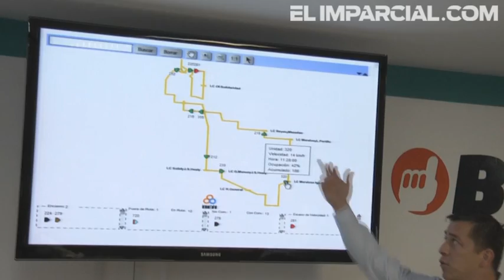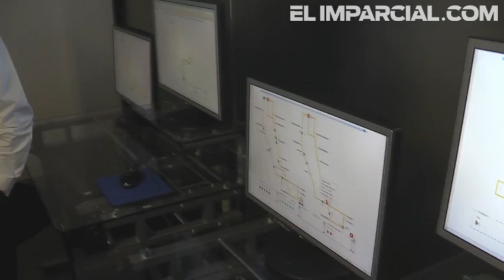Vigilarán por GPS transporte en Hermosillo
El Gobierno del Estado, en coordinación con el Ayuntamiento